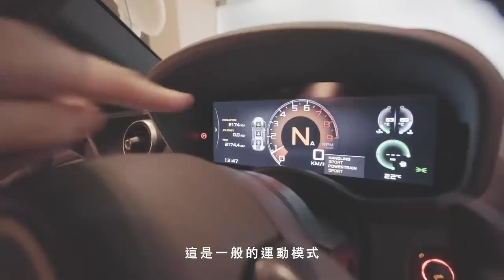NEVER THOUGHT I WOULD BUY THIS SUPER CAR! | 我從未想過會擁有這台超跑!《EMC Vlog Vol. 22》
片頭音樂忘了上，非常抱歉，請大家繼續往下看。
Forgot to add soundtrack at the front, sorry! Please continue watching the video

一個汽車廠牌與賽車的歷史傳承對我來說非常的重要。老實說直到這陣子，我從沒想過我會考慮或買這個品牌的車。是時候做些改變並且去體驗一個我從沒駕馭過的品牌了。我想要與各位觀眾分享我這次的旅程。我非常的幸運且感激。接下來會有更多這台車的改裝計畫！大家保持關注🤙🏻
.The racing history and heritage of a car brand is super important to me. To be honest, I never thought I would buy this brand or even consider it, only until very recently. It’s time for a change and to experience a new brand I’ve never experienced. I want to share my journey with you all. I am very lucky and blessed. Big plans coming soon for this car!